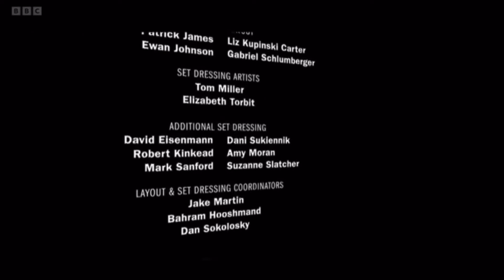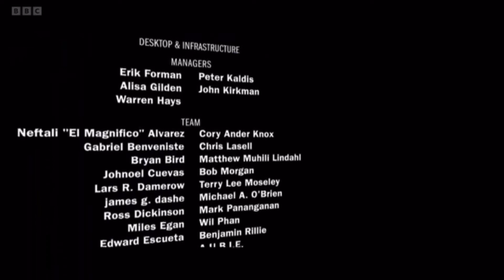BBC One | Continuity (4th September 2022)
More BBC continuity! Yay!
This time, it’s during another great film, The Incredibles.

BBC One and it’s shows are credit to the BBC.
The Incredibles is credit to Disney Pixar.

No copyright rights needed.